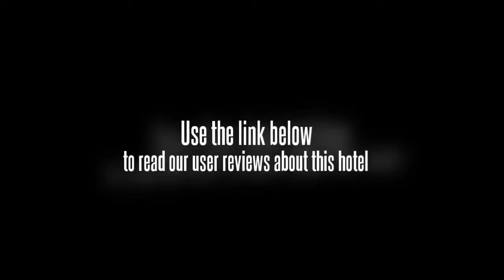Coffee Cabana Bed & Breakfast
Coorg Institute of Dental Sciences is within a 20 minute drive from the Coffee Cabana Bed & Breakfast.

The rooms feature a DVD player and a CD player as well as a TV with cable / satellite channels. Equipped to make your stay comfortable, rooms offer a refrigerator, tea and coffee making facilities and an iron. They all come with a ceiling fan.